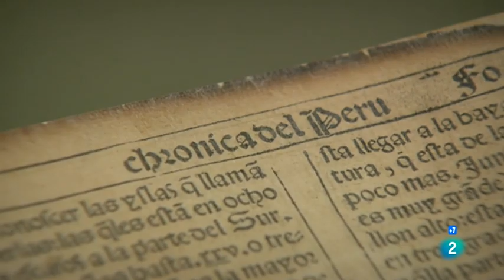Los reinos perdidos de Sudamérica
El arqueólogo Jago Cooper revela la extraordinaria historia de algunas de las civilizaciones antiguas de Sudamérica